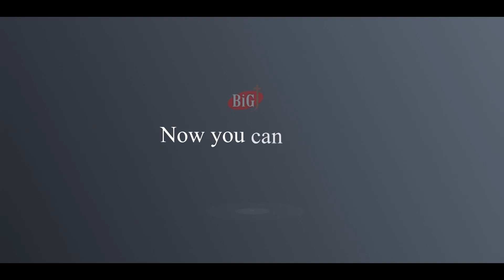International Women's Day 2022 | Dr. SAHANA MABEN